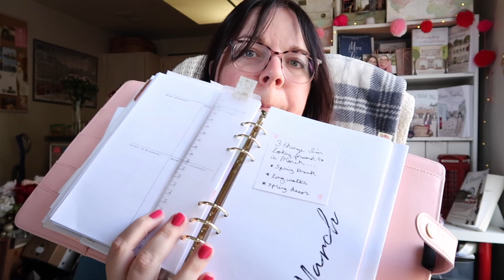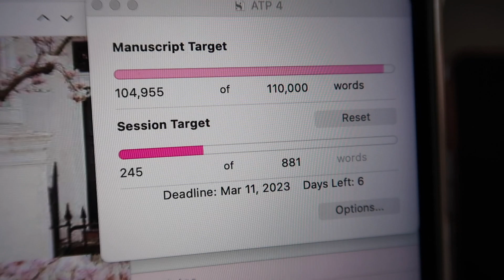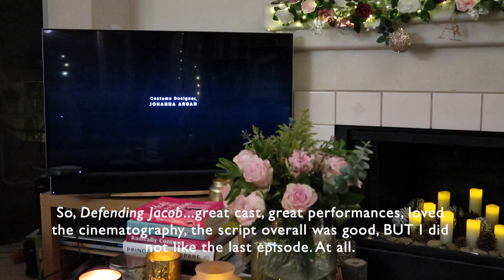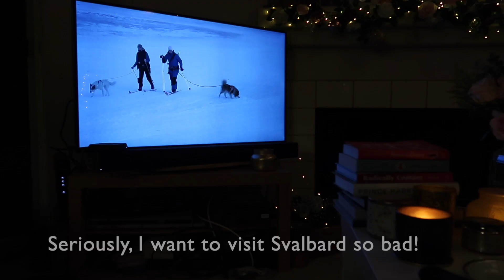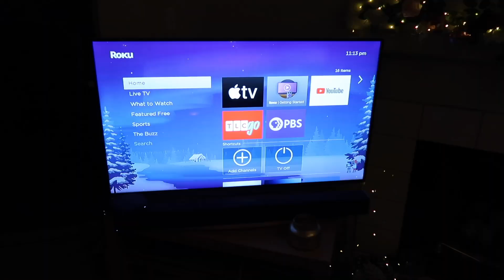Hiking with Mom & writing romance! | Vlog 25 2023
OPEN ME!: Spring break was underway on Monday and started with a long hike with Mom before I came home and spent the afternoon writing and then having a long chat about writing romance, imposter syndrome, and overthinking as a writer. I hope you enjoy! :) xx

Buy The Bookshop of Possibilities! (Kindle version is on sale Oct 27-Nov 2)

Let’s connect!

Letters and large envelopes can be sent here:
Andrea Severson

Packages can be sent here:
Andrea Severson
8175 E. Evans Dr. # 12851